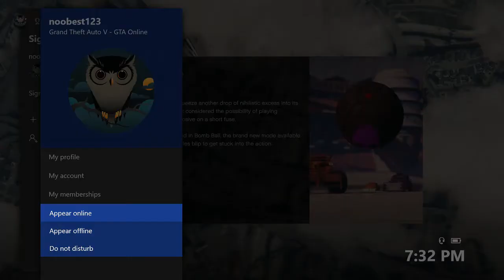BL3 and GTA 5 Funns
about hafe past 6